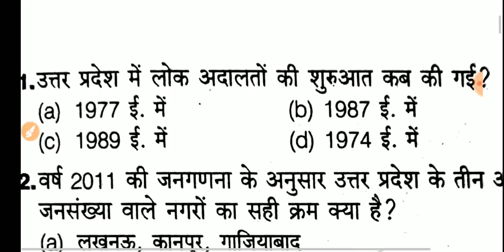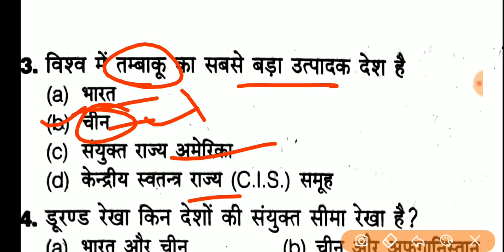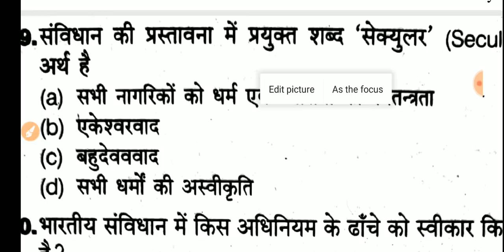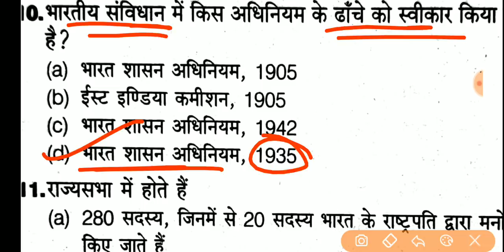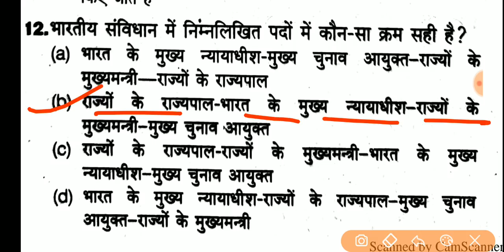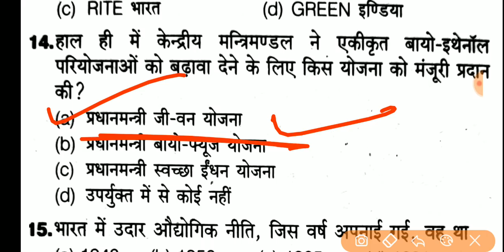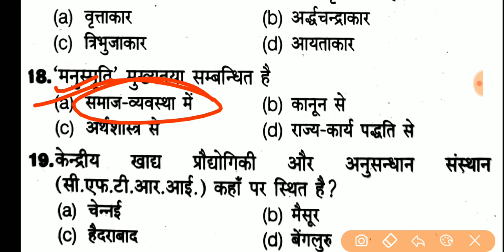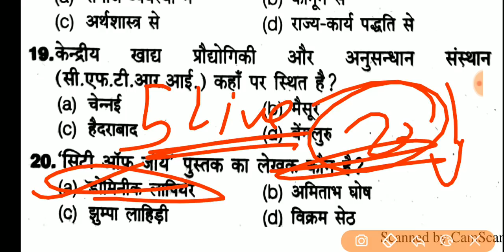🔴UPTET 2019 | पर्यावरण सबसे मोस्ट प्रश्न | uptet evs test | क्या ये प्रश्न कर पाओगे ? कठिन हैं ?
पर्यावरण के objective प्रश्न | चुनिंदा प्रश्नों का प्रैक्टिस सेट | आइये साथ में हल करते हैं पूरा पेपर |

2. 1600 प्रश्नोत्तरी